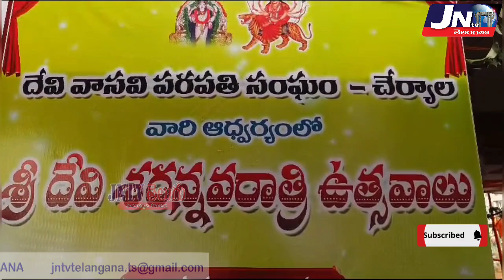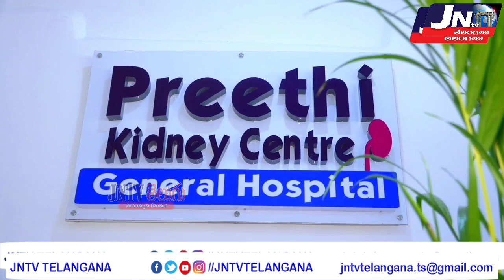చేర్యాల పట్టణ కేంద్రంలో దేవి వాసవి పరపతి సంఘం ఆధ్వర్యంలో దేవి శరన్నవరాత్రి ఉత్సవాలు.. || JNtv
చేర్యాల పట్టణ కేంద్రంలో దేవి వాసవి పరపతి సంఘం, చేర్యాల వారి ఆధ్వర్యంలో ,దేవి శరన్నవరాత్రి ఉత్సవాల సందర్భంగా , గాజుల అలంకరణ , కుంకుమ పూజలు తదితర కార్యక్రమాలు నిర్వహించారు..